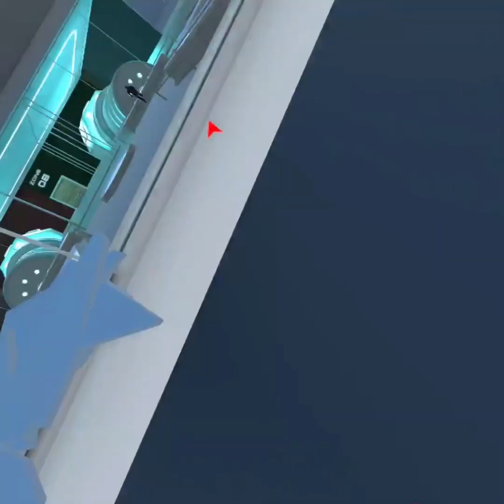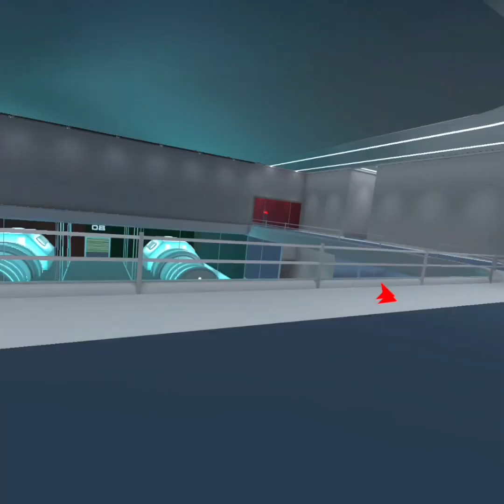Don’t watch this